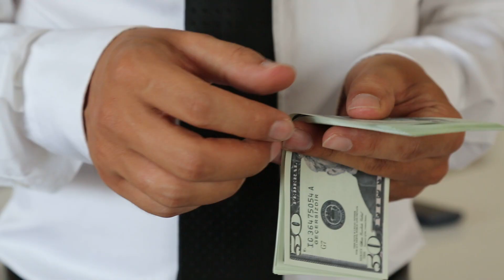How To Make $100,000 In 2022 (this is how I did it)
In this video, I show you how to make $100,000 in one year. This doesn't include my day job income either. The $100,000 is pure profit and all from real estate investing. This is how I was able to accelerate my real estate investing journey and I want to share it with you so you can too! This video is all about how anyone can start investing real estate, and how to invest in real estate with no money.

(Check Spam Folder for Guide)